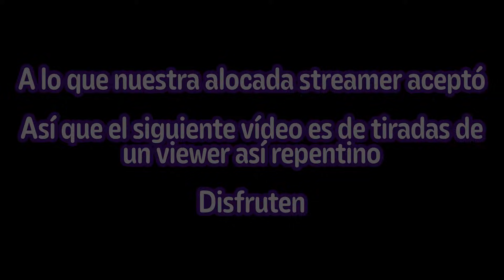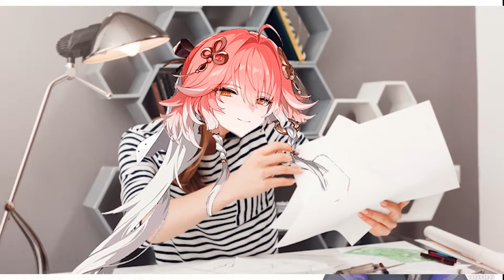🔥1 CHANGLI NO ES SUFICIENTE🔥 - Tirando por Changli de Wuthering Waves | Elure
Pues nada, resulta que Simp_ye_ganyu quería probar suerte y me dejó tirar en su cuenta.
¿Qué me decís? Le di buena suerte? O mi teoria sobre las babungas falló...

Para saber más o descargaros el juego, podeis entrar en el siguiente link ▸

🌠Compra jueguitos en Eneba a traves de mi link, y apoya de forma indirecta el canal ▸

MARCAS DE TIEMPO:

00:00 Charlita simpática
00:45 TIRADAS

☾ · Vtuber model:
-Artist: Fuwaffy
-Rigger: AkatsukiEnma (Iron vertex)

☾ · Canciones que aparecen en el vídeo:

Pokémon Black/White - Nacrene City
Monster Hunter World - Astarea
Super Swing Golf - Distant Bells
Undertale - Dummy
The Legend of Zelda: Twilight Princess - Ordon Village
Mario Kart Wii - Coconut Mall
Pilotwings 64 - Replay
Super Mario 3D World - Super Bell Hill
Nintendo 3DS - Mii Maker